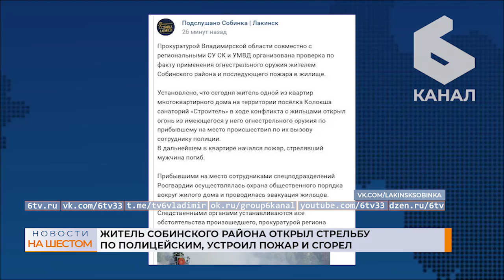Житель Собинского района открыл стрельбу по полицейским, устроил пожар и сгорел